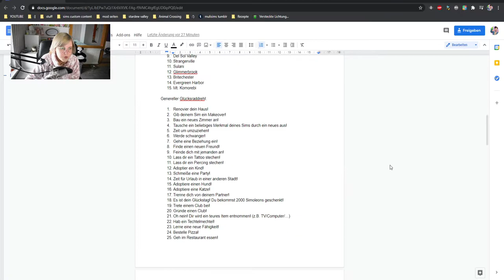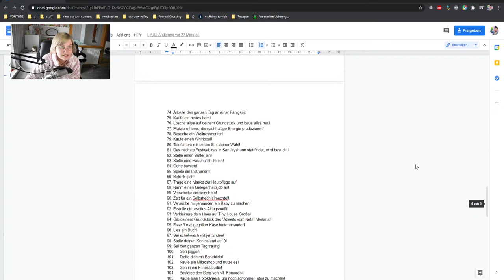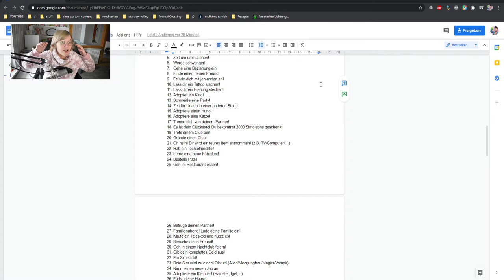Enthüllung des neuen Projekts! :D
Ich hoffe so sehr, dass ihr euch genau so auf das neue Projekt freut wie ich!!

➡️ Origin-ID: muligurly